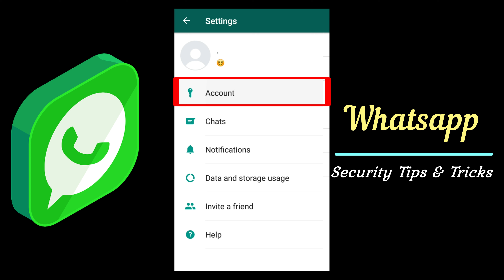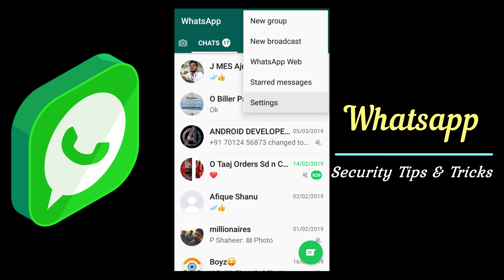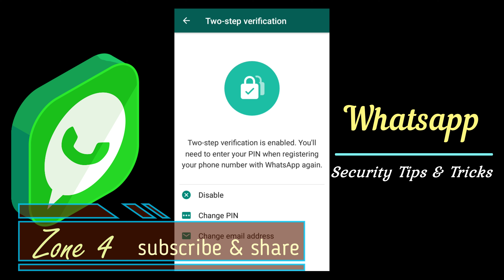Is Your WhatsApp Hacked ? | നിങ്ങളുടെ വാട്ട്സ് ആപ്പ് സുരക്ഷിതമാണോ ? | Zone 4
Did you mean is your WhatsApp secure?

നിങ്ങളുടെ വാട്ട്സ് ആപ്പ് സുരക്ഷിതമാണോ ?